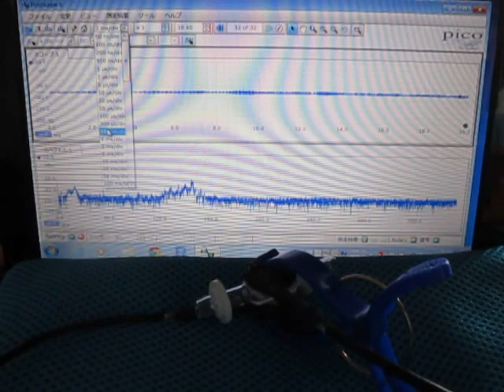音圧測定解析装置（超音波テスター）を利用した「表面検査技術」 Ultrasound ‹measurement and analysis›